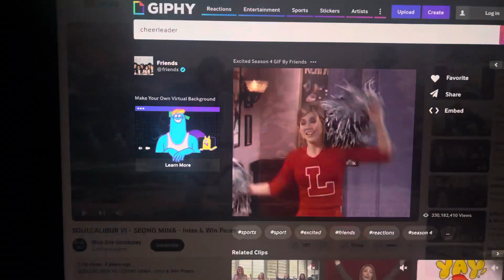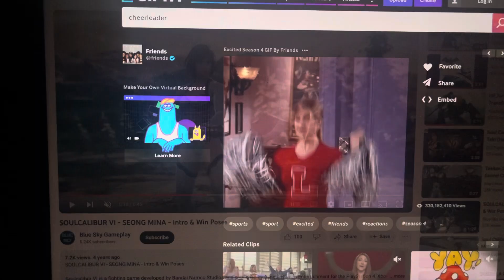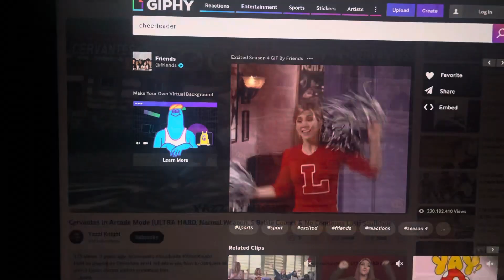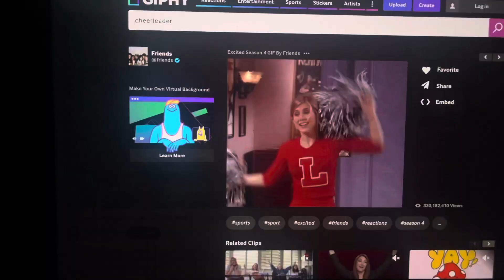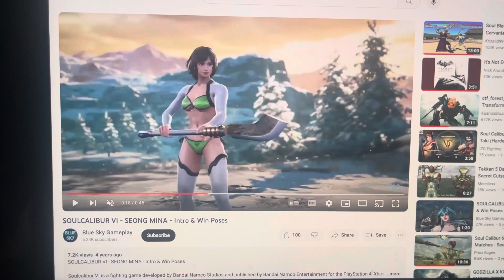Does Anyone Have Any Plans For Tuesday Tomorrow?